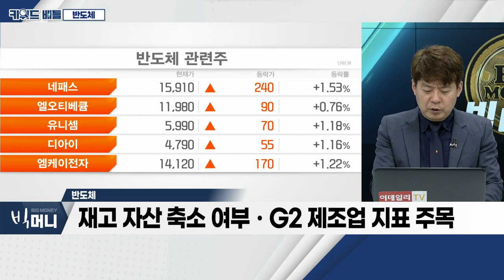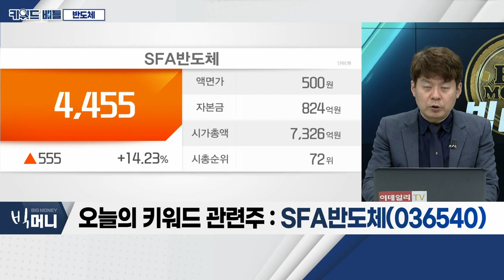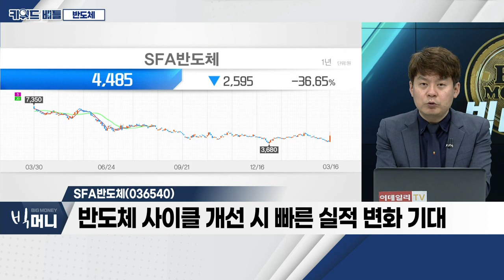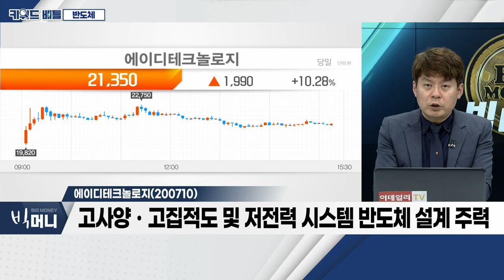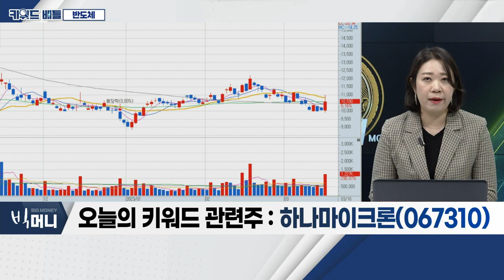SFA반도체, 에이디테크놀로지, 하나마이크론... 반도체_키워드 배틀 (20230316)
- 삼성전자, 반도체 부문 3조 원 대 적자 전망
- 재고 자산 축소 여부ㆍG2 제조업 지표 주목
- 정부 첨단산업단지 조성 계획 논의
- 파운드리 투자 확대ㆍ후공정 강화ㆍ디자인 하우스 부각

- 후공정 패키지 주력ㆍ차세대 제품 확대 긍정적
- 지난해 4분기 적자전환… 올해 1분기 실적 위축 예상
- 반도체 사이클 개선 시 빠른 실적 변화 기대

- 반도체 디자인 하우스ㆍ삼성전자 협력사
- 고사양ㆍ고집적도 및 저전력 시스템 반도체 설계 주력
- AI 투자 확대 수혜 및 IP 확보 속 실적 성장 기대

- 국내 가장 큰 규모의 후공정 처리 업체
- 후공정 서비스 이용 업체, 턴키 주문 선호
- 차별화된 생산 인프라… 가격 경쟁력 유지